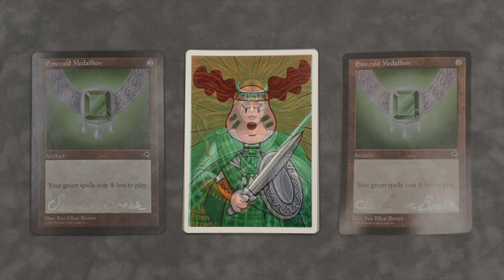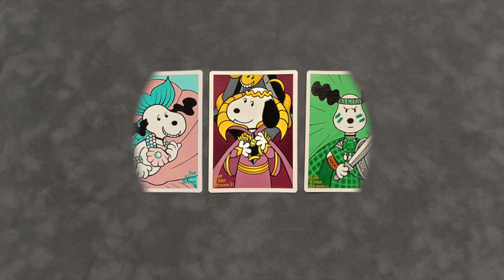The Misprint Medallions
A tip of the hat to the fabled ‘Charlie Brown’ Misprints, this pertinent pup has photo-bombed the Ladies of the Tempest Medallions in a comedic cartoon cosplay.